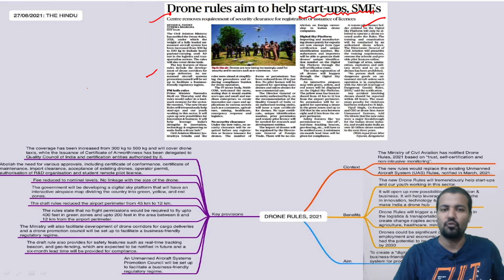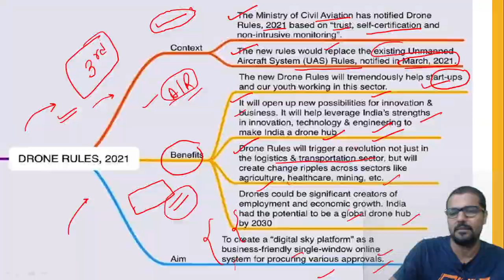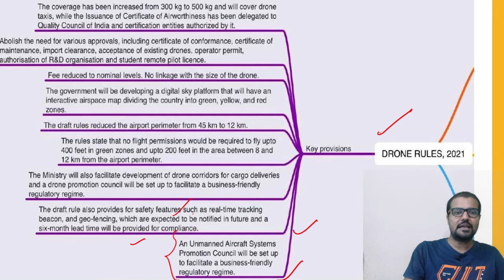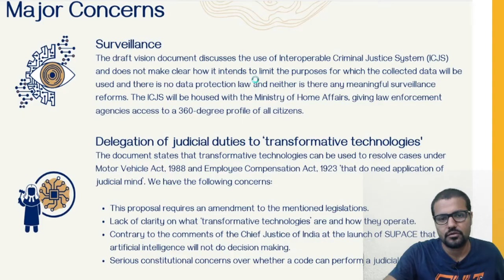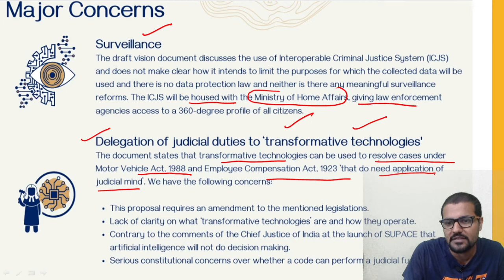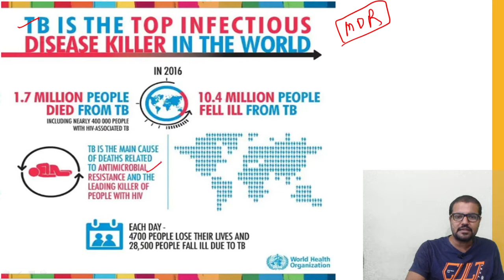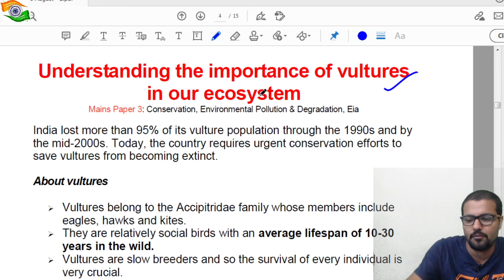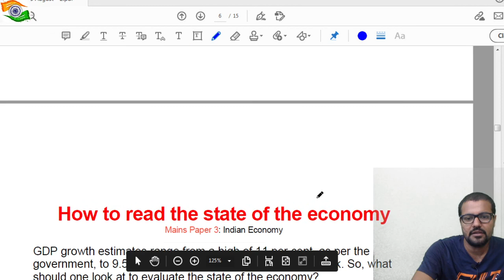28 August, 2021 | Current Affairs | UPSC | State PCS | By Rudra Gautam